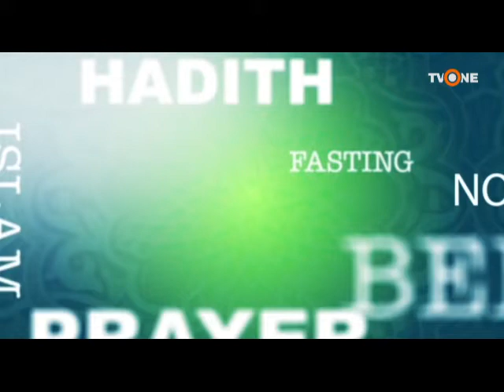WHATSAPP SHEIKH 14 JANUARY 2021